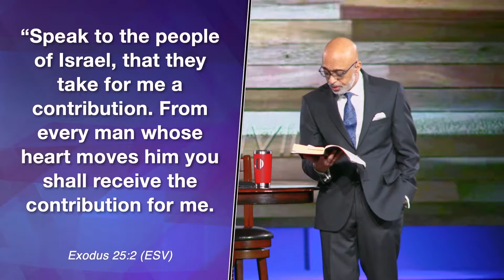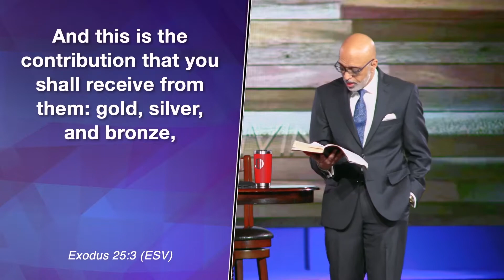Masterclass: Worship & Wellness Series - Following God's Model Pt. 2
Pastor James D. Gailliard leads the 2022 Masterclass Series: Tabernacle Truths for Trying Times - Wellness and Worship
For kingdom decisions, prayer requests, giving, service opportunities, and more,